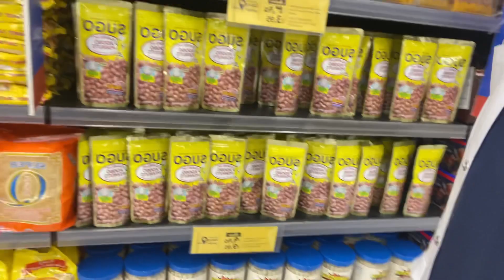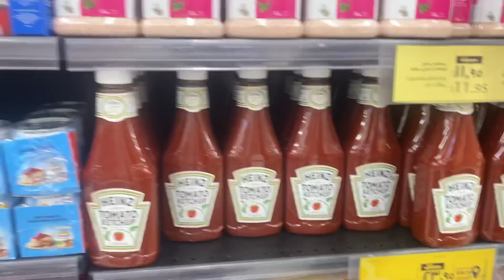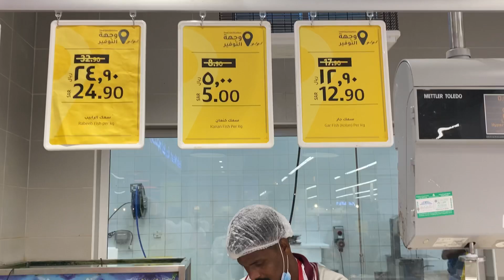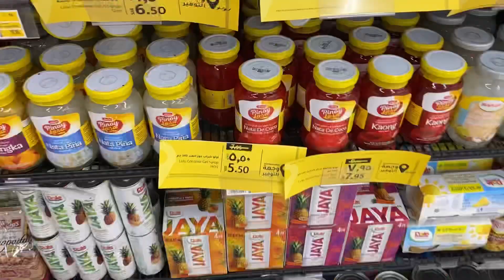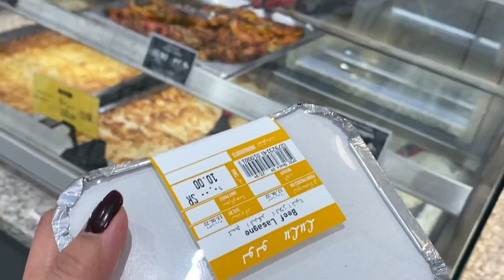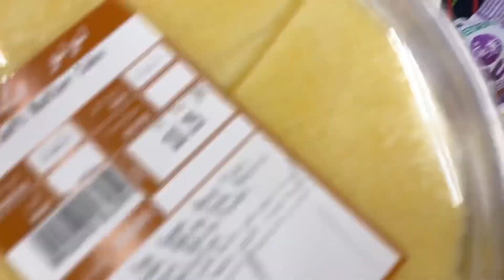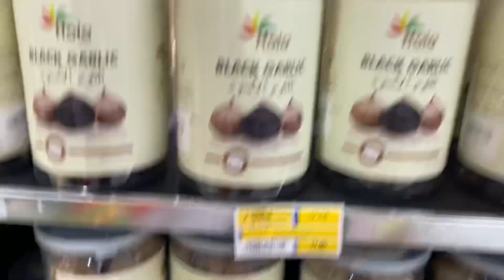ANG DAMING SALE SAHOD NALANG KULANg🙃